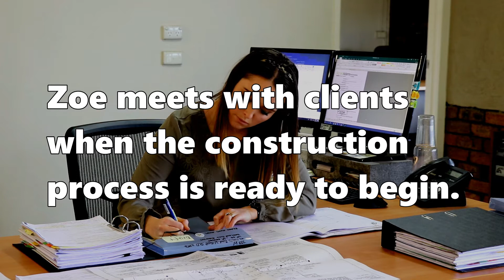ZOE ADAMS | Richard Adams Homes Construction Admin Manager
ZOE ADAMS is the Construction Administration Manager with Richard Adams Homes.